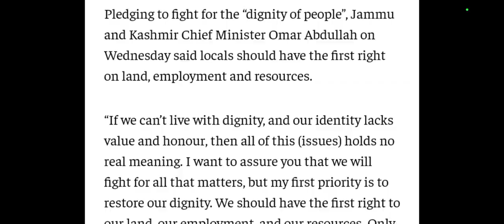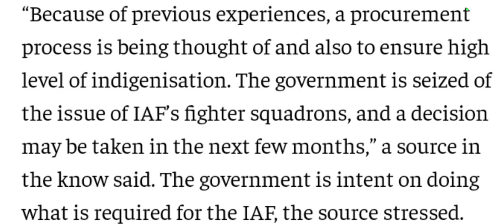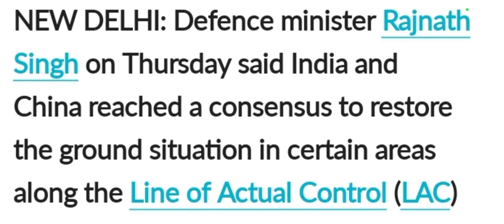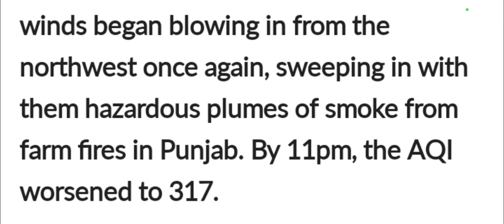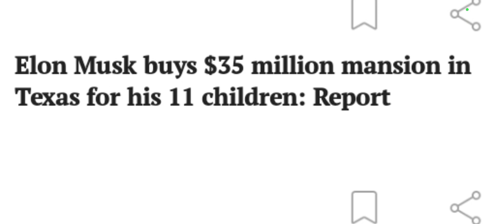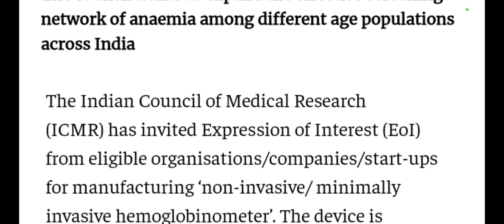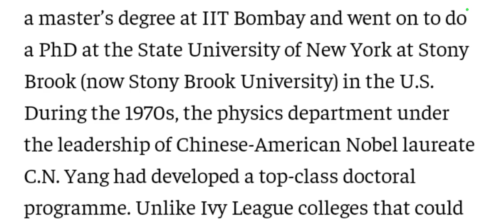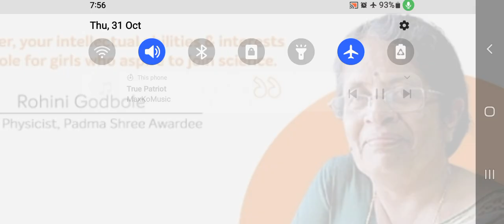The Newspaper Analysis Today on 31/October 2024 (Thursday) [Editorial Analysis]